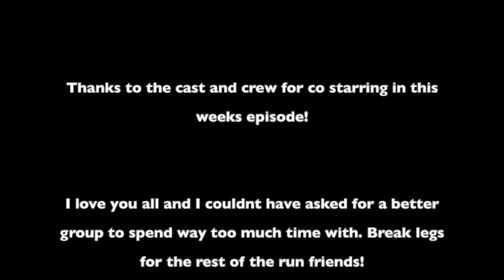The T with TST SPECIAL EDITION: Hello Dolly Opening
Enjoy this BTS look at the very successful opening of Hello Dolly!

Tickets and info can be found at trevorjpowell.com, come support this fantastic company.

Follow this weeks stars (and the stars of Hello Dolly) on social media!

(kinda in order of appearance but also not really)